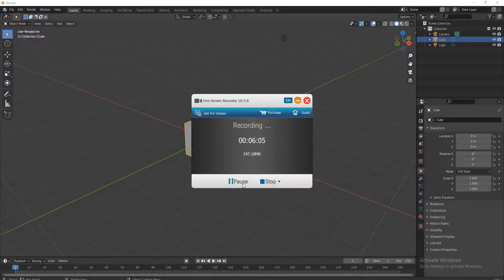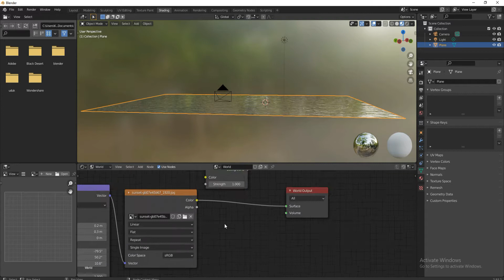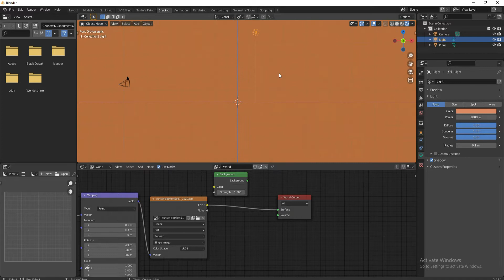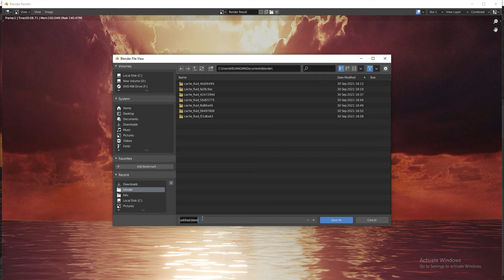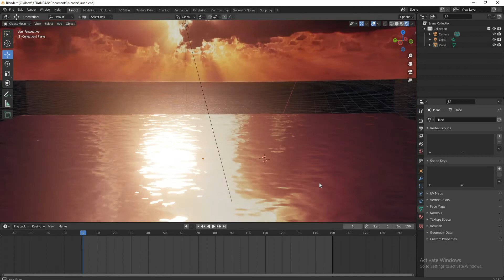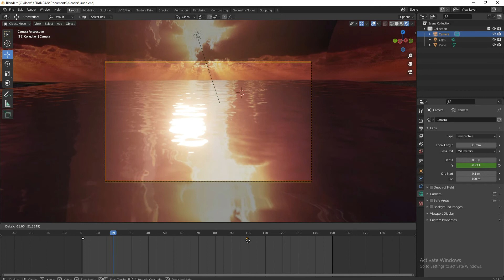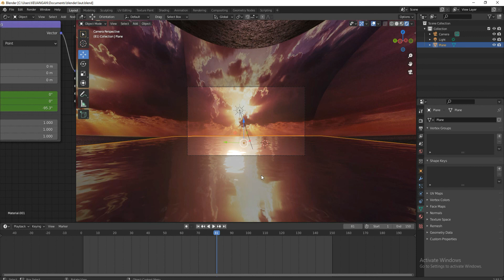( Tutorial ) Membuat Pemandangan Laut Saat Senja di Blender 2.93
Membuat Sunset di Tengah Laut ( Blender 2.93 )